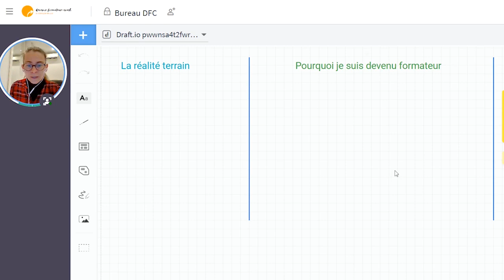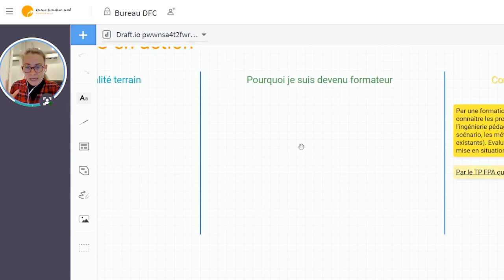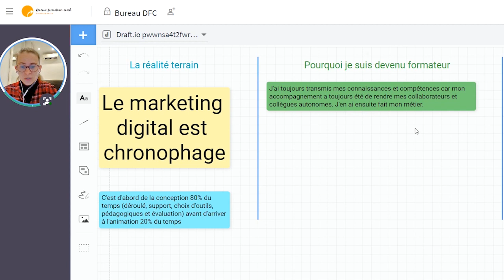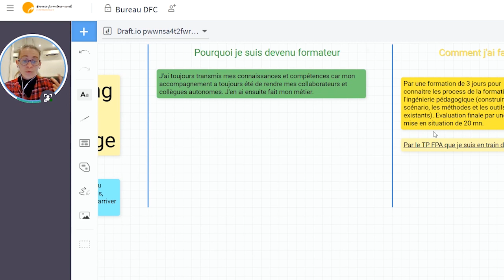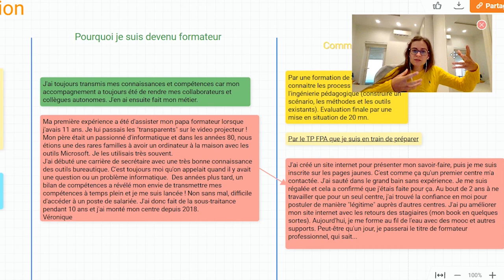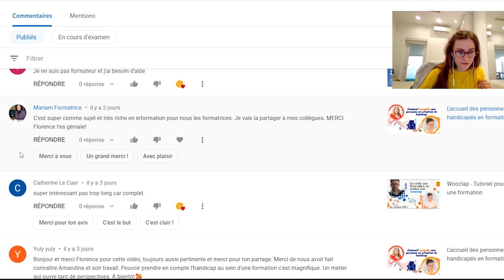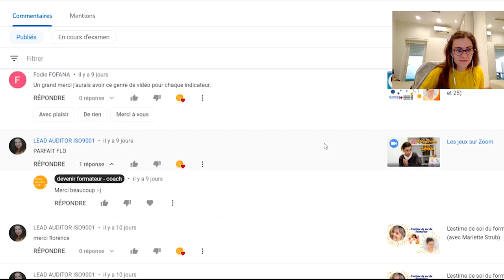Vos feedback de Formateurs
Les JEUX

LIENS

OUTILS

Les outils que j’utilise :
Création de mes formations :